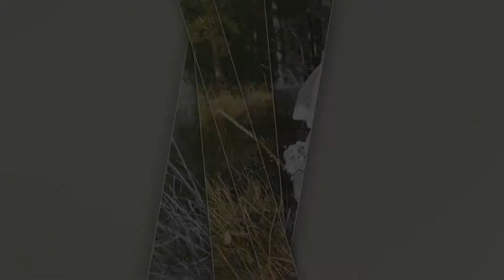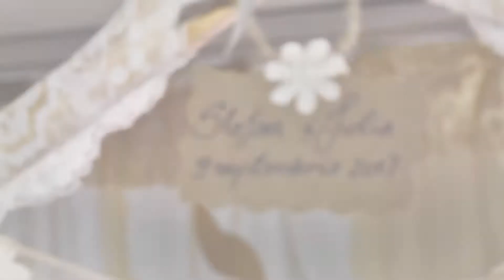I U L I A & S T E F A N - C L I P N U N T A